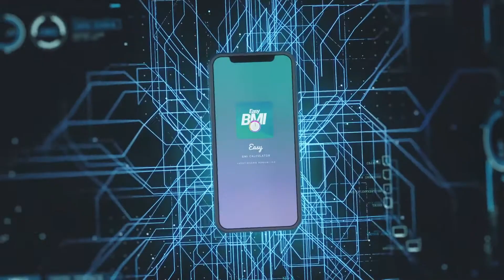Phone Logo Reveal | After Effects Template | Openers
Special Thank You to nixstudioedition!